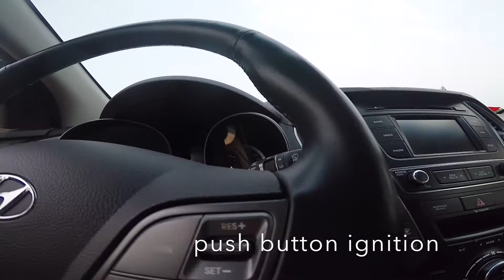2017 Hyundai Santa Fe XL Premium AWD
2017 Hyundai Santa Fe XL Premium AWD